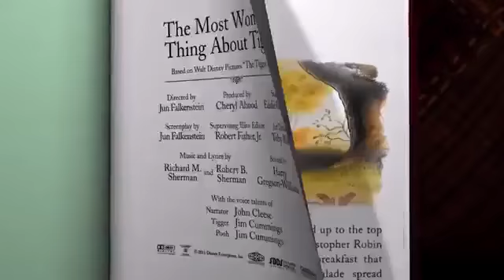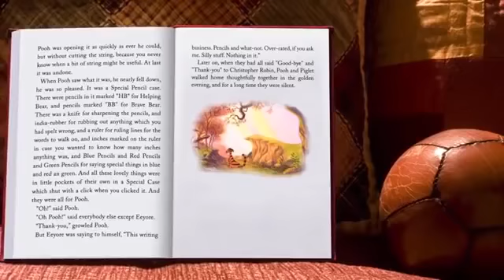Winnie the pooh episode 7 Hindi